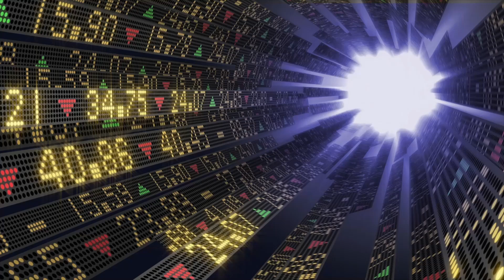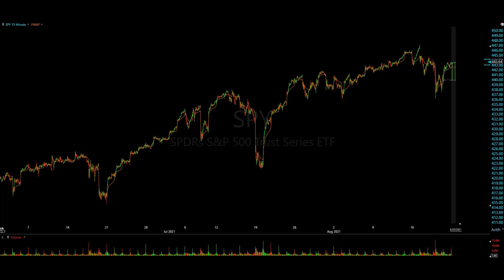Weekly Trade Recap Aug 16-20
Access over 900+ trading videos with Daily Trade Ideas, Trading Lessons, Weekly Market Recaps, Weekly Watch Lists, and Weekly Trading Psychology VLOGS.